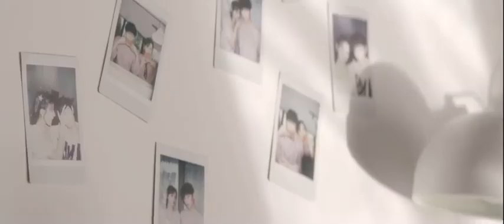【MV】 Đã Sớm Động Lòng · 早就心动了 — Hề Hi · 兮曦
▬ 𝐌𝐮𝐬𝐢𝐜 𝐕𝐢𝐝𝐞𝐨 — Đã Sớm Động Lòng · 早就心动了

♪ 𝐎𝐓𝐏: Đinh Vũ Hề & Trương Dư Hi · 丁禹兮 & 张予曦
♪ 𝐒𝐨𝐧𝐠: Đã Sớm Động Lòng · 早就心动了
♪ 𝐒𝐢𝐧𝐠𝐞𝐫: Đinh Vũ Hề & Trương Dư Hi · 丁禹兮 & 张予曦
♪ 𝐎𝐫𝐢𝐠𝐢𝐧𝐚𝐥 𝐕𝐢𝐝𝐞𝐨: ·慕夏眠冬·